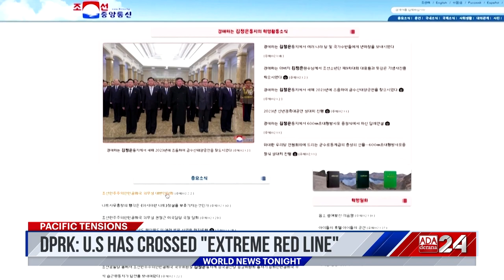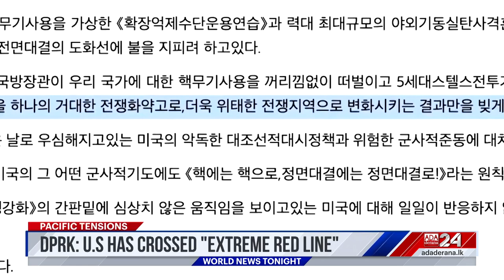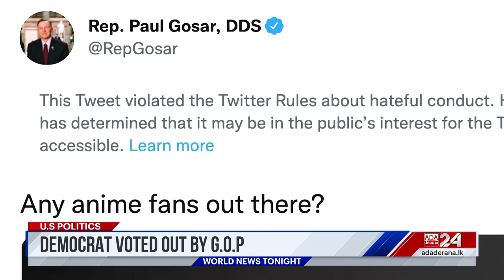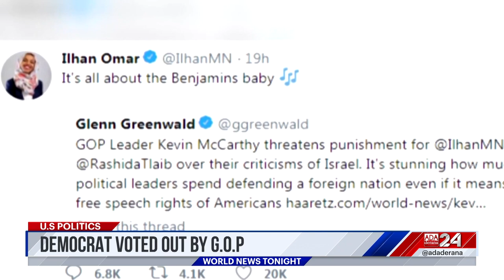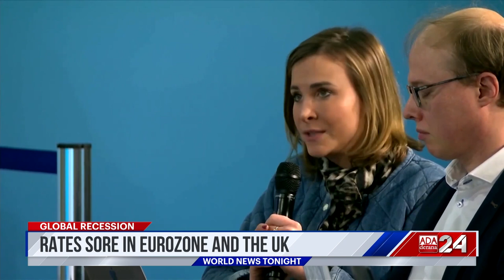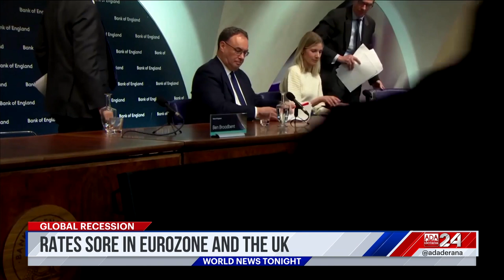Ada Derana World News Tonight | 03rd February 2022